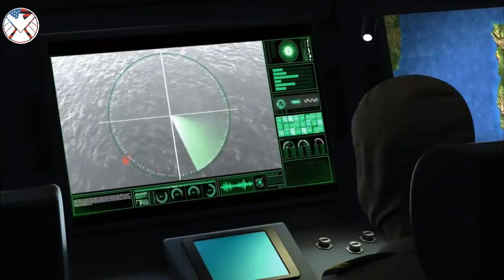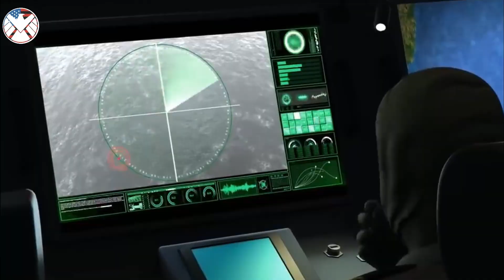Turkey Launched its first Armed Unmanned Surface Vessel, The ULAQ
A partnership, between two leading Turkish defense companies has launched the country’s first armed unmanned surface vessel, the Ulaq.
The Ulaq was built from advanced composites, has a 400-kilometer range, and can travel up to 65 kilometer per hour.

As reported by defensenews, the Ulaq  is equipped with day and night vision capabilities, as well as encrypted communication infrastructure,  which can be operated from mobile vehicles, and headquarters or from sea platforms, such as aircraft carriers or frigates.

That infrastructure can be used for intelligence, surveillance, reconnaissance, surface warfare, asymmetric warfare, escort and strategic infrastructure protection missions.

This ULAQ also armed with four cells of Cirit, and two of L-Umtas missile, manufactured by Turkey’s state-controlled missile-maker, Roketsan.
Firing tests are planned for the first quarter of 2021. Find out more details about this Turkey's first armed unmanned surface vessel in this video...